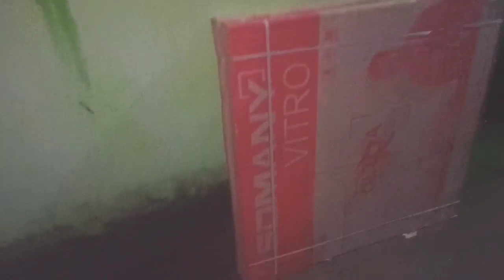ବାତ୍ୟା ରେ ବାସି ପ୍ରଥମାଷ୍ଟମୀ party ହେଲା|daily vlog odia|Mr JajuCreation|odia vlogs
ବାତ୍ୟା ରେ ବାସି ପ୍ରଥମାଷ୍ଟମୀ party ହେଲା
odia daily vlogger
famous chicken curry
Patia chhak bhubaneswar
street food finder bhubaneswar
street food finder bbsr
Bada bhokila
Odia toka
Famous odia vlog
Famous chilly Chicken
Odia vlog
daily vlogs 2021
odia lifestyle
family vlogs
Daily odia vlog

saauragharavlogpart 2

Damana Dahibara